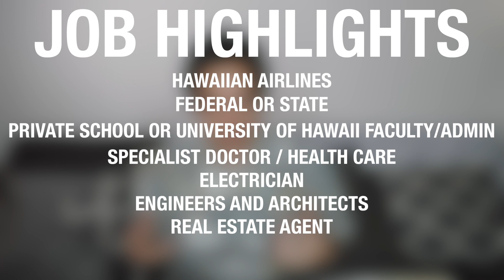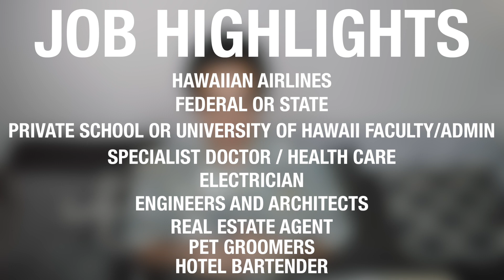The BEST Jobs In Hawaii in 2019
What are the best jobs in Hawaii?  Doctor?  Lawyer?  Construction?  Typically, the best jobs in Hawaii pay the highest or have really good benefits.  I looked at the "Top 20 Occupations in Hawaii" report from September 2018, asked local people their opinion, and provided my own suggestions for the best jobs in Hawaii.

"Top 20 Occupations in Hawaii" report from the Department of Business, Economic Development and Tourism published in September 2018